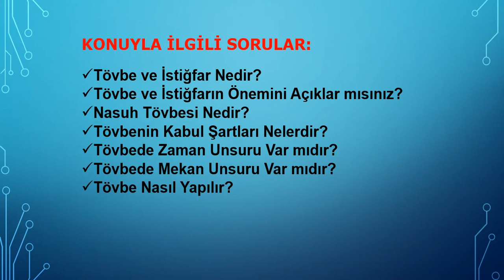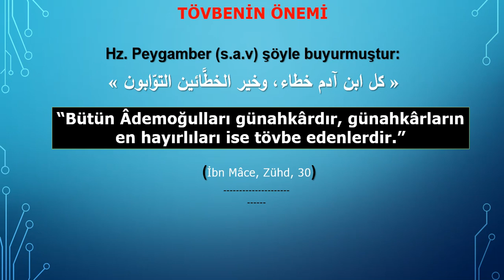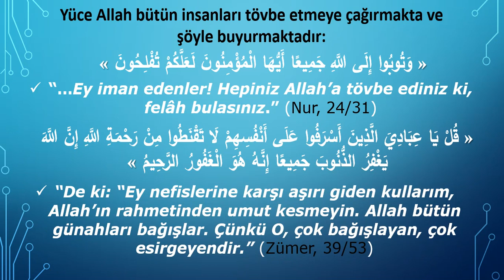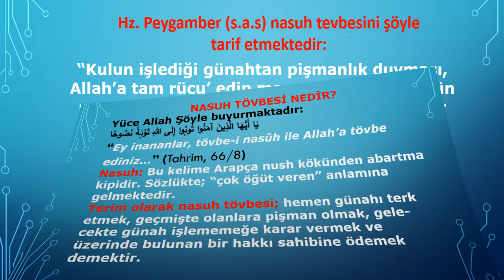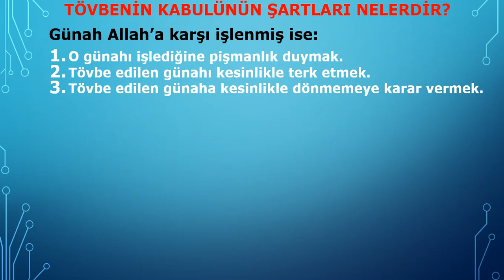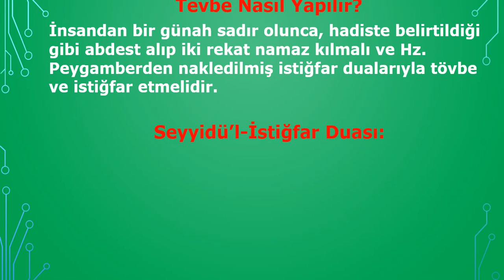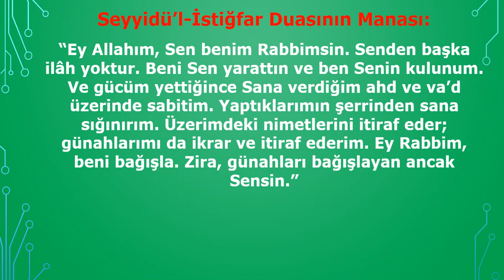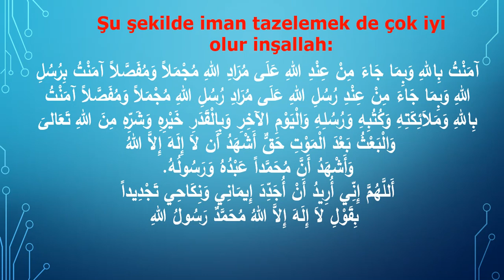İSLAMDA TÖVBE VE İSTİĞFAR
İSLAM'DA TEVBE VE İSTİĞFAR